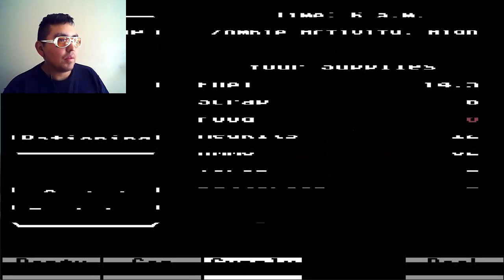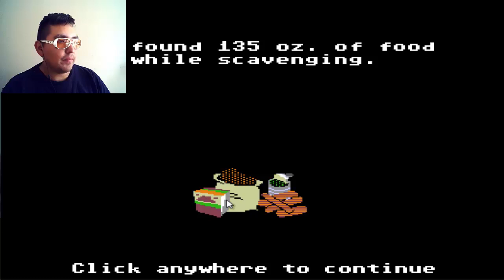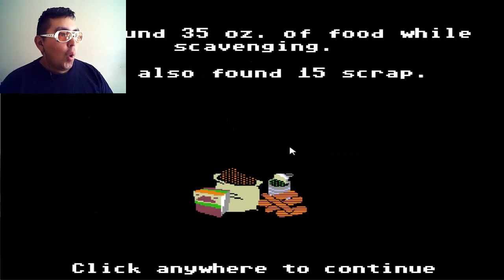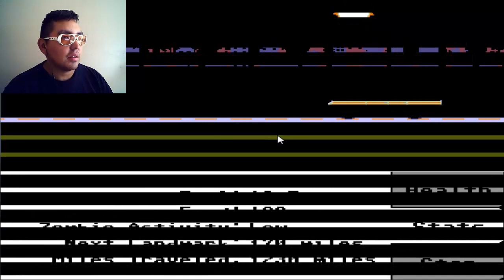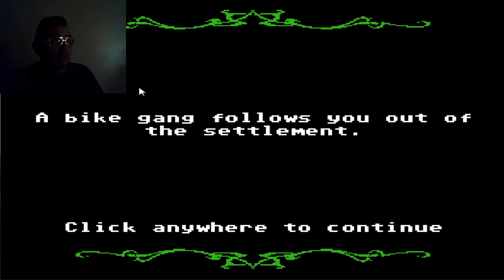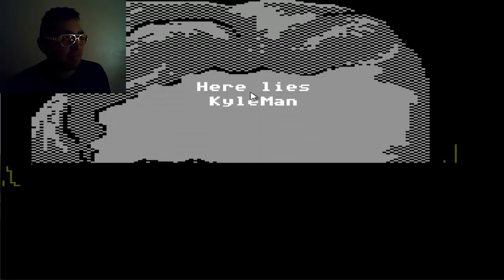Organ Trail Second Go Part 2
This time I am joined by legendary actors and actress in z apocalypse.